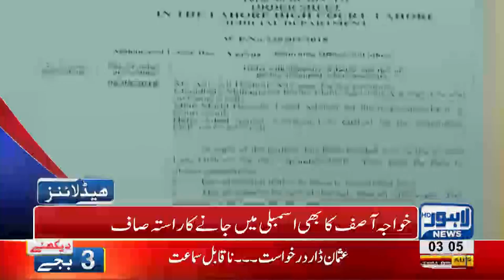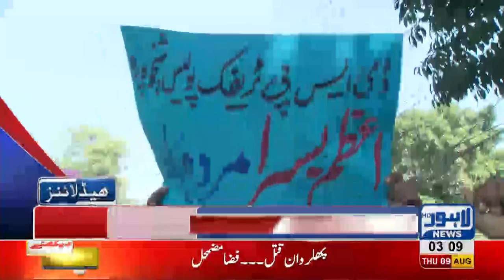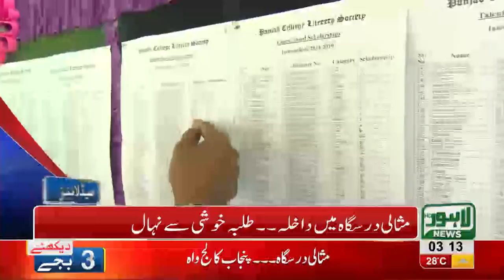03 AM Headlines Lahore News HD 09 August 2018